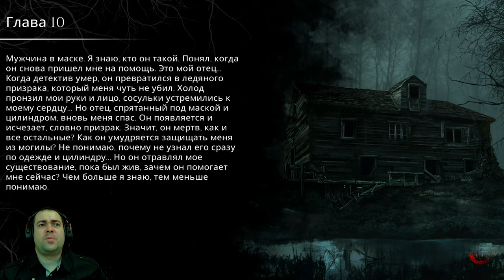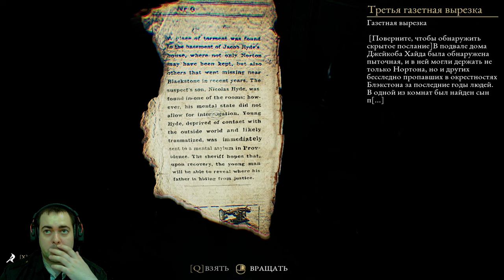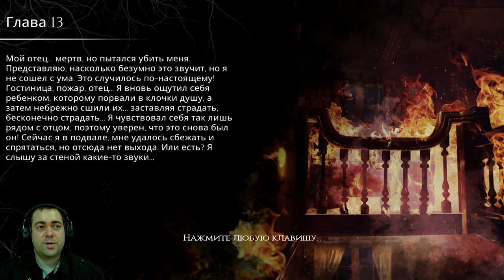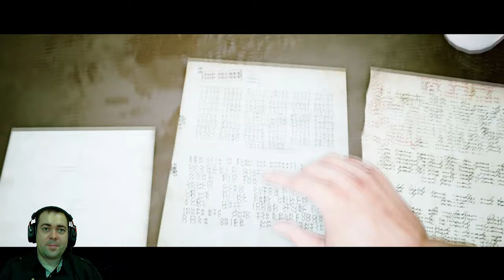Вот оно чё! Финал ► 12 Прохождение The Beast Inside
В 1979 году Адам, криптоаналитик, работающий на ЦРУ, переезжает из Бостона в загородный домик вместе со своей женой Эммой. Кураторы сомневаются, что там он будет в безопасности, тем не мене Адам считает, что расшифровать военный код ему удастся лишь находясь в тишине на природе. От его работы может зависеть исход Холодной войны. К сожалению, отыскать спокойствие ему не удалось... На чердаке Адам нашел таинственный дневник, написанный неким Николасом Хайдом, который, судя по всему, проживал в этом доме в 18 веке. После обнаружения дневника жизнь Адама и Эммы оказалось в большой опасности, поскольку кошмары прошлого перенеслись и в настоящее...